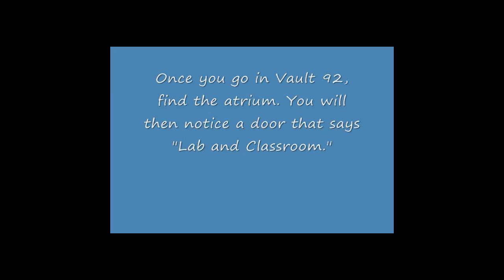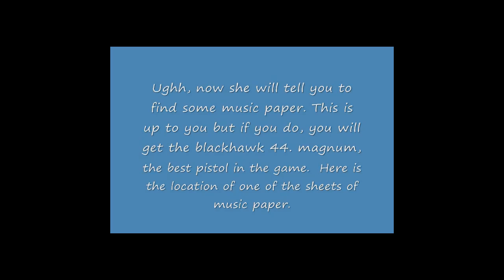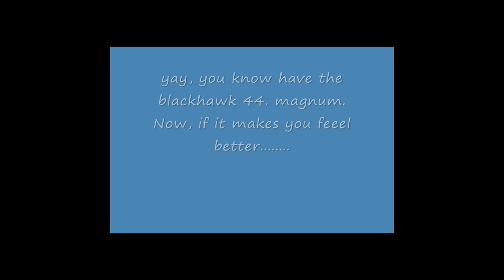How to get BlackHawk 44. magnum/Agatha's Song in Fallout 3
This is a guide on how to get one of the best guns in the game. This will also complete the quest Agatha's Song